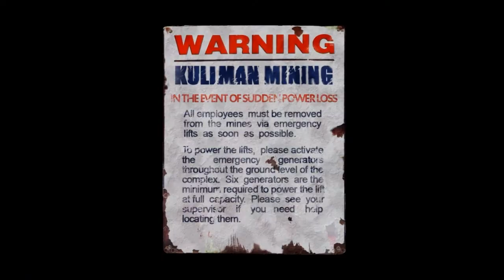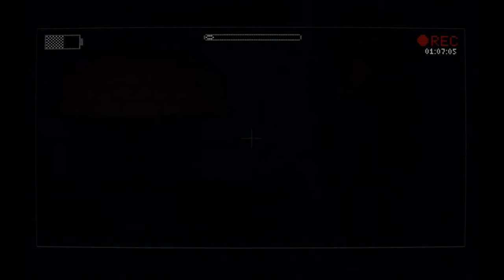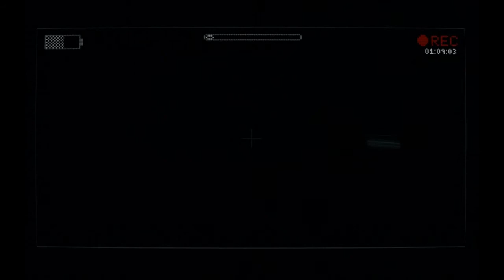Slender The Arrival HC 20